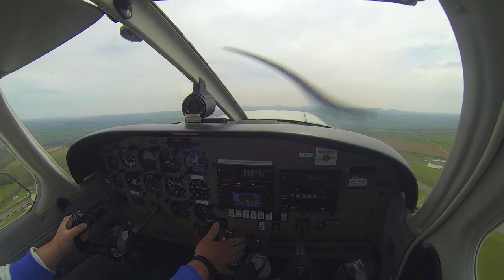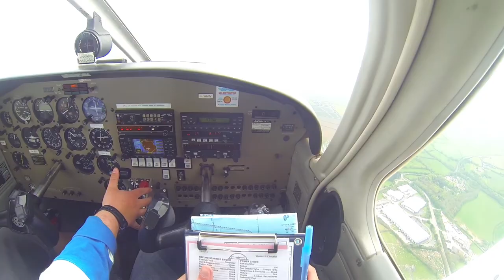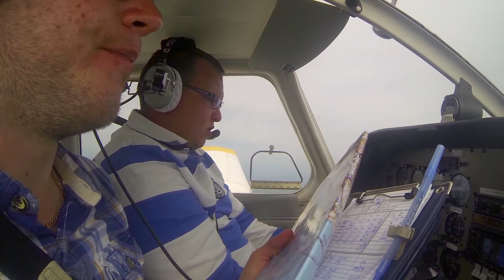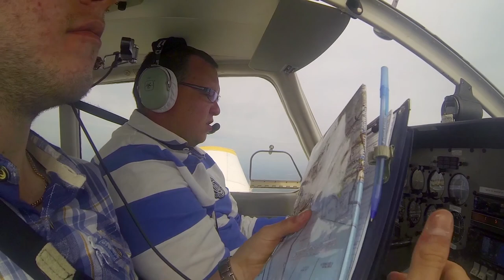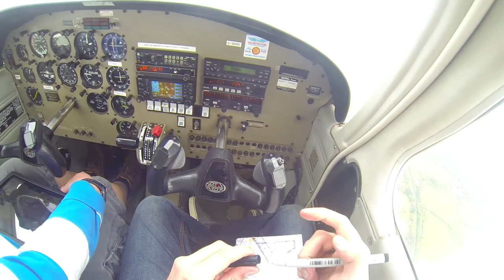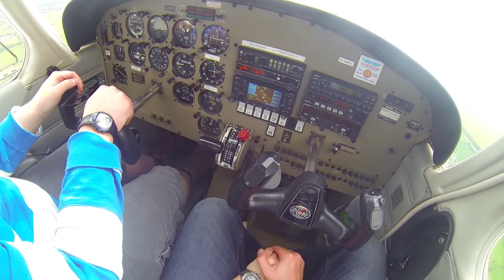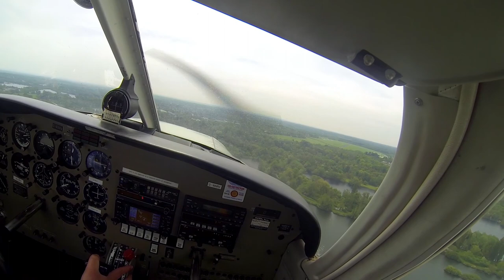PA28 - Isles of Scilly - Leg 4 - Newquay - Denham GoPro Hero3 1080p POV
The final leg of our Isles of Scilly trip follows us on our return to Denham.  Weather was slightly rough when we arrived at Newquay, the wind seemed to swing around slightly giving us less of a crosswind (but it was still gusting just below our limits).

After the first 1/4 of our journey the weather seemed to improve which made for a pleasant flight back to Denham, taking only around 2 hours 15 minutes.

There's another wide range of camera angles in this video as I was getting a feel for what works best (but I still managed to forget to mark any of the footage so it's taken the best part of 2 days to fully sync it).

I'm always keen to improve my skills as an aviator.

Current hours:
- C152: 37.2 (G-BNSM, G-CEYH)
- C172: 2.0 (G-BCZM)
- R2160: 1.0 (G-OCFC)

Target PPL completion date: July 2014

Upcoming flight videos:
- 1st Solo Navigation Exercise
- 2nd Solo Navigation Exercise (Using Navaids)
- Solo Qualifying Cross Country

Audio:
- Sony ICDPX333.CE7

For some of the best flight training in the South West